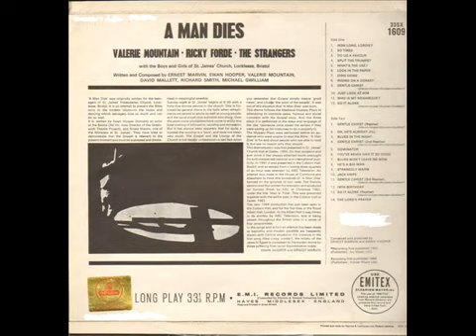A Man Dies (Christian Rock Opera), 1964 LP: Side 1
The first Christian rock album? Mmmmmmmmm could be! That 1964 date on this baby shaves a good two years off of shortly-to-follow entries from The Concords, The Crusaders and Joy Strings. A Man Dies was written by Ewan Hopper and Ernest Marvin for the teenagers of St. James’ Presbyterian Church at Lockleaze, Bristol. “It is an attempt to present the Bible story in the modern idiom – in the music and dancing which teenagers love so much and can do so well”. This is definitely an electric album and it’s got the early UK ‘60s written all over it. The main performers are identified as Valerie Mountain, Ricky Forde and a group called The Strangers. Swinging pop, jangly beat, slow blues rock, Hard Days Night-era Beatles, talk-singing over a beat – it’s all here spanning twenty-six tunes that feature titles like ‘How Long, Lordie?’, ‘Do Us A Favour’, ‘What’s The Use?’, ‘Look In The Paper’, ‘Ding Dong’, ‘Riding On A Donkey’, ‘Who Is My Neighbour?’, ‘Gentle Christ’, etc. Even a couple surfy twangin’ instrumentals in classic Ventures/Shadows tradition (‘Dominator’ and ‘Jack Knife’). No keyboards from what I can tell – just revved-up drums, bass and raw electric guitars. Cover says it was first performed in 1960. I’m surprised this isn’t more widely known, especially given that it’s on a major label. Seldom has early Jesus music sounded so alive and bursting with energy as it does on A Man Dies.  (The Archivist, 4th edition by Ken Scott).

A Man Dies (Christian Rock Opera)
Year: 1964
Written & Composed by:
Ernest Marvin, Ewan Hooper, Valerie Mountain,
David Mallett, Richard Smith, Michael Gwilliam
It's a truism that pioneers seldom get the accolades or the rewards. In 1960, years before the term rock opera was even coined and before either Jesus Christ Superstar and Godspell had been written, a church in Bristol was putting on a musical production, A Man Dies, described as "an attempt to present the Bible story in the modern idiom - in the music and dancing which teenagers love so much and do so well." The A Man Dies musical was a big hit and was eventually performed at the Royal Albert Hall in 1964, shown to a TV audience of millions and was featured on a London cast album recorded at Abbey Road Studios. But it was also a production which attracted huge controversy. The sight of "Jesus in jeans" speaking in the slang of the day proved too much for some and calls were made in Parliament for the "blasphemous" production to be banned.
SIDE ONE
01. How Long Lordie
02. So Tired
03. Do Us A Favour
04. Split The Trumpet
05. What’s The Use
06. Look In The Paper
07. Ding Dong
08. Riding On A Donkey
09. Gentle Christ
10. Just Look At Him
11. Who Is My Neighbour
12. Go It Alone

SIDE TWO
1. Gentle Christ (Reprise)
2. Oh He’s Alright Jill
3. Blues In The Night
4. Gentle Christ (2nd Reprise)
5. Dominator @
6. You’ve Never Had It So Good
7. Blues Won’t Leave Me Now
8. He’s A Big Man
9. Strangely Warm
10. Jack Knife
11. Gentle Christ (3rd Reprise)
12. 16th Birthday
13. Go It Alone (Reprise)
14. The Lord’s Prayer